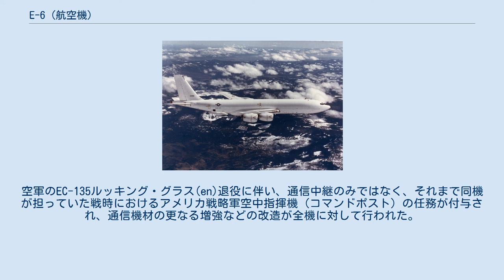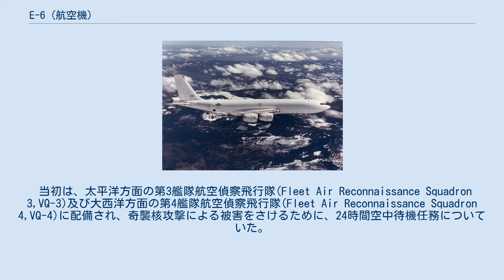E-6 (航空機)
E-6 マーキュリー E-6 E-6は、アメリカ海軍が運用している航空機。
超長波(VLF)を用いて、潜水艦との通信中継の他、空中指揮を行う機体である。
製造はボーイング社で、愛称はマーキュリー(Mercury)。
 潜航中の潜水艦と長距離通信を行うためには短波・超短波などは海中において非常に減衰が激しいので、減衰が少ない超長波が用いられている。
しかし超長波はアンテナの長さがキロメートル単位となり、通信施設を地上に設置した場合、軍事的に見て、施設が大きく攻撃に対し非常に脆弱である。
そのため、通信設備一式を航空機に搭載し、そこから通信中継を行うことが考えられた。
この機体はTACAMO(Take Charge And Move Out)機と呼ばれる。
 アメリカ海軍は、1960年代よりC-130輸送機を改造したEC-130G/QをTACAMO機として使用していたが、旧式化に伴い、後継機としてE-6が新たに開発されることとなった。
開発は1986年より開始された。
新造されたボーイング707-320を改造母機とし、通信機材の搭載、胴体上部へのフライングブーム式空中給油受油用リセプタクルの付加、エンジンをF108ターボファンエンジンへ換装し、推力強化と燃費向上が行われた。
また、急旋回に対応するため、一部胴体の強度が強化されている。
 通信機材は、VLF用のものとして1,220mおよび7,925mのアンテナが装備されており、VLF通信時は重しを兼ねる吹流しをつけて胴体後部より展開し機体を定点旋回させる。
すると長大なアンテナは推進力を失い降下し、空中で垂直に垂らした状態になる、通信中はアンテナの状態を保つために旋回を続ける。
 翼端のフェアリングにESMアンテナやHFアンテナを装備している。
1992年からはMILSTAR用のEHF衛星通信アンテナが機体上部へ設置されている。
 通常の運用方法は、指揮官1名・パイロット4名・通信員7名を乗せ、基地より約2,000キロ進出し、そこで通信中継を行う。
 E-6の初飛行は1987年6月18日に行われた。
1989年より部隊配備が始まり、1992年までに16機が生産された。
当初の愛称はギリシャ神話の神にちなんだ「ハーミーズ」であったが、この愛称はヘルペスに似ていたため搭乗員から不評であり、1991年に同じ神のローマ神話での名前である「マーキュリー」に変更されている。
空軍のEC-135ルッキング・グラス(en)退役に伴い、通信中継のみではなく、それまで同機が担っていた戦時におけるアメリカ戦略軍空中指揮機（コマンドポスト）の任務が付与され、通信機材の更なる増強などの改造が全機に対して行われた。
この型はE-6Bと呼ばれ、1997年12月に初号機の改装が完了、1998年10月より就役を開始し、2003年までに全機の改装が完了した。
 当初は、太平洋方面の第3艦隊航空偵察飛行隊(Fleet Air Reconnaissance Squadron 3,VQ-3)及び大西洋方面の第4艦隊航空偵察飛行隊(Fleet Air Reconnaissance Squadron 4,VQ-4)に配備され、奇襲核攻撃による被害をさけるために、24時間空中待機任務についていた。
1992年以降は地上待機となり、オクラホマ州ティンカー空軍基地に移動し、アメリカ海軍第1戦略通信航空団(Strategic Communications Wing 1)において集中運用されている。
 E-6B